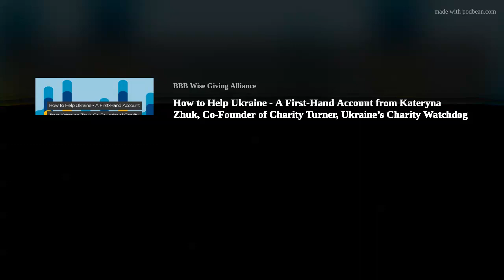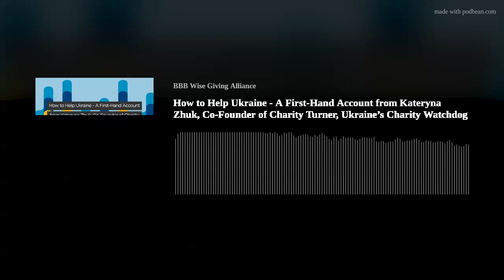How to Help Ukraine - A First-Hand Account from Kateryna Zhuk, Co-Founder of Charity Turner, Ukraine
In today's episode, we speak with Kateryna Zhuk, co-founder of Charity Turner, Ukraine’s Charity Watchdog. She talks about the situation in Ukraine right now, what charities are doing, and how we can contribute to help the people of Ukraine.